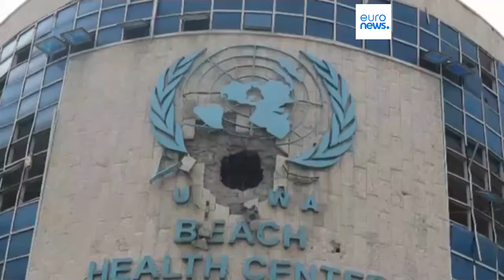Gaza: Canadá, Suecia y España vuelven a financia la UNRWA. España reconocerá el estado palestino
La financiación para la URNWA por parte de Canadá y Suecia ha sido retomada, como también sucedió el viernes con España. Israel cree que es un gran error.